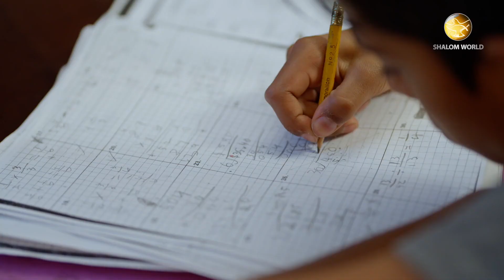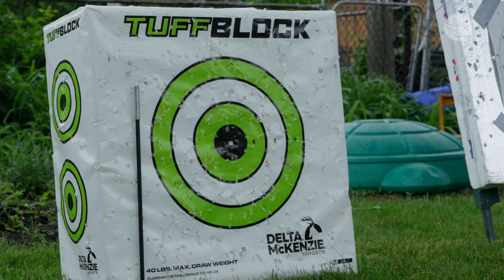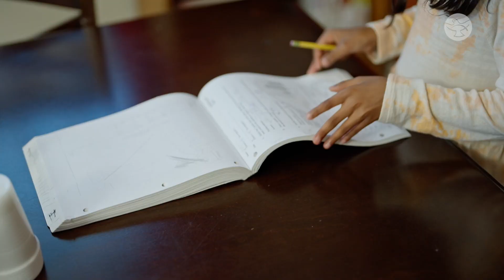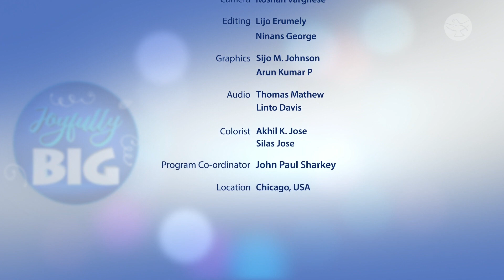Family in the Liturgical Sense || Thevalakara Family || Joyfully Big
Alphonsa and Sony Thevalakara share their experiences of coming from a large family to having a large of their own. From simple joys to sacrifices, they talk about the beauty of a “Joyfully Big” family.